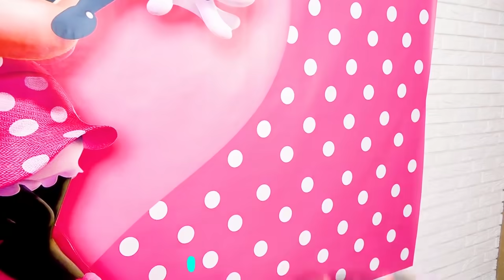ساشا وأفضل القصص المضحكة حول ألعاب مكياج الأطفال وغرفة نمط ميكي ماوس الجديدة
تلعب ساشا وديما بألعاب جديدة وتصنعان غرفة جديدة بأسلوب ميكي ماوس. افتتحت ديما صالون التجميل الخاص بها وتساعد ساشا على أن تصبح جميلة. مجموعة ممتعة من المسلسلات حول ألعاب الأطفال مع مجموعة جديدة من الألعاب.